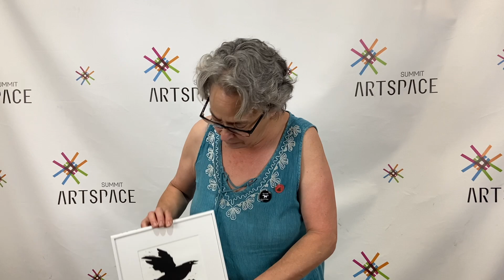ArtWalk RoundUp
What will YOU buy at this Friday's AkronArtwalk to SupportLocalArtists?

During June's ArtWalk, visitors shared their favorite purchases from LocalArtists and described their ArtWalkExperience.

Want to share YOUR finds and support local artists?
Visit our ArtWalkRoundUp booth on Friday, 9/6 from 6-8pm!